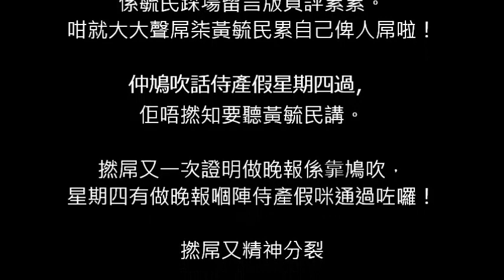20181029 撚屌馬健賢話唔想去頂毓民踩場喎